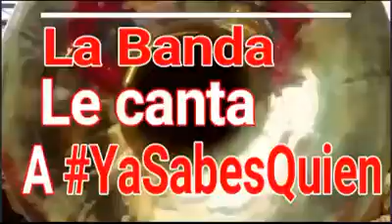De Sinaloa para AMLO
La cultura populat que es impulsada por la esperanza de un cambio